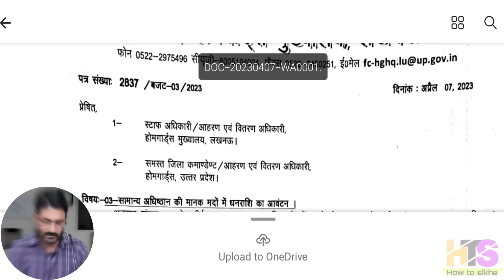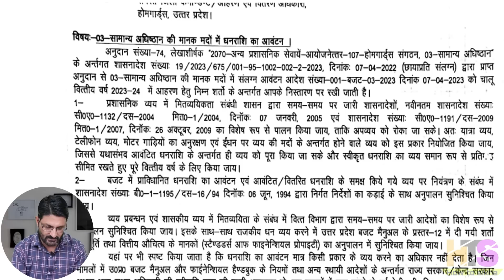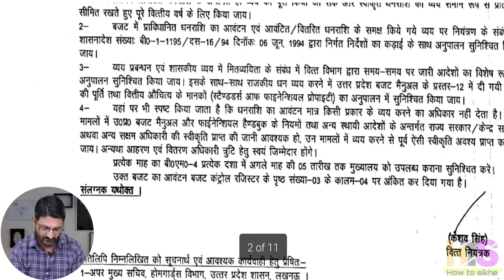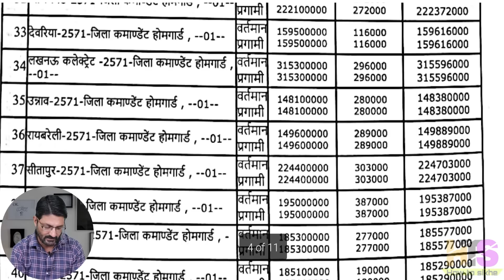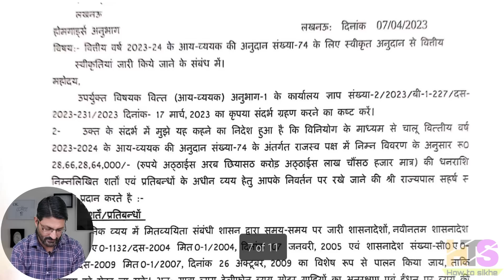UP होमगार्ड गुड न्यूज 8 अप्रैल 2023 | UPHG बजट जारी- खाते में रूपये आएगें | UP Homeguard News Today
*My Smartphone*

*My Tripod*